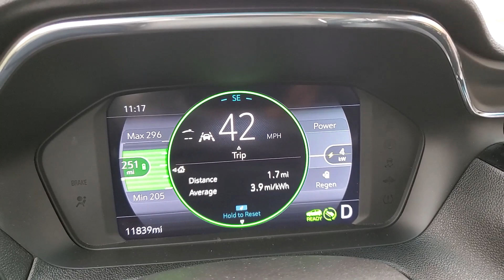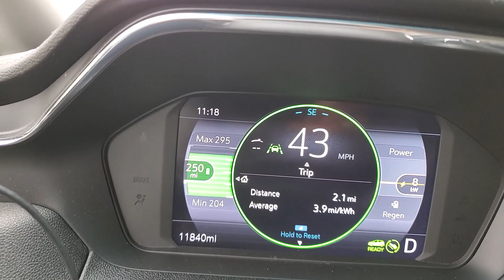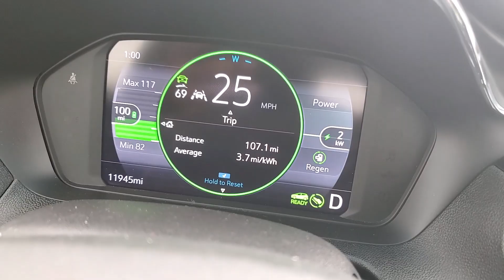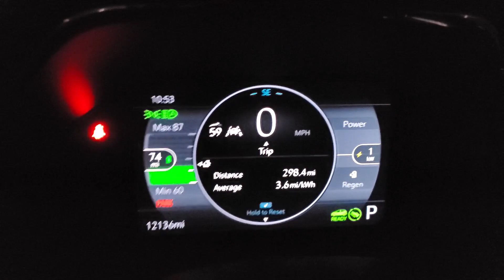Bolt Freeway Driving Average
Total Travel Average
298 miles
3.6 mi/kWh
Outside Temp 64F
Cabin Temp ~70F/OFF